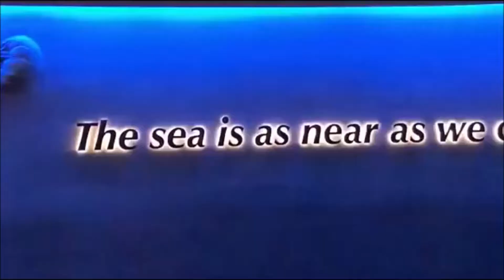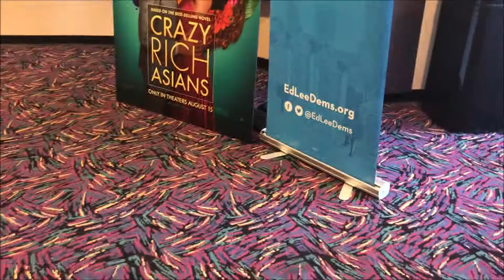Summer 2018 | Carmel, Utah, Berkeley & SF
Graduations & family roadtrips & internships & birthdays; 2018 was a crazy fun (maybe even, crazy rich???) summer. Let's have a crazy amazing junior fall semester too!

Music creds: Rollercoaster by Bleachers